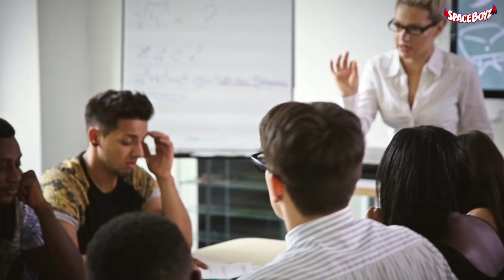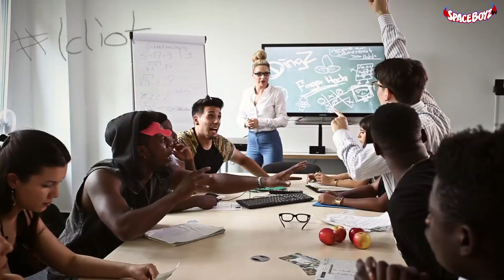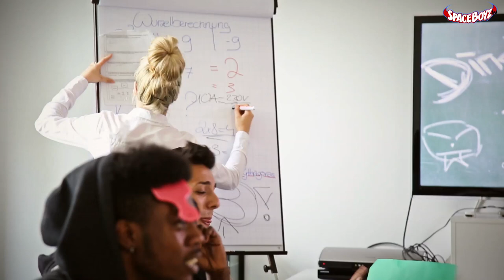ApeCrime - FÜßE HOCH (Official Video) DINGZ Parodie - SpaceBoyzTv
Unsere Version zu Apecrimes "Füße Hoch" :)